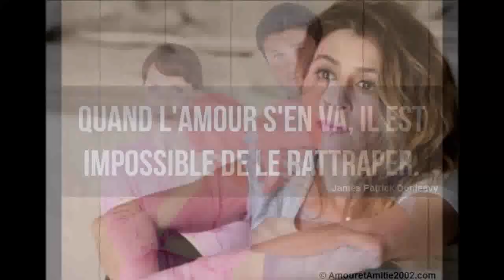Julie Zenatti ♫ D’où je viens ♫ ♪